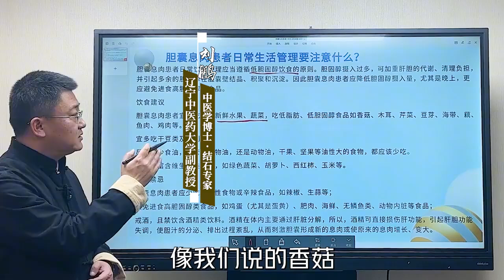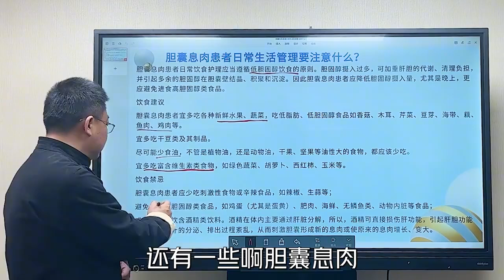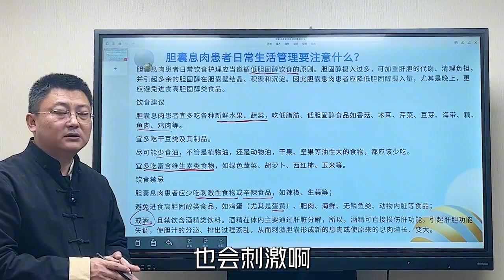胆囊息肉患者日常生活饮食注意什么